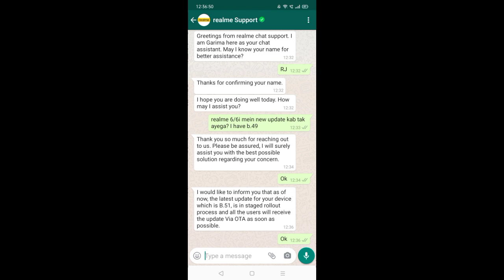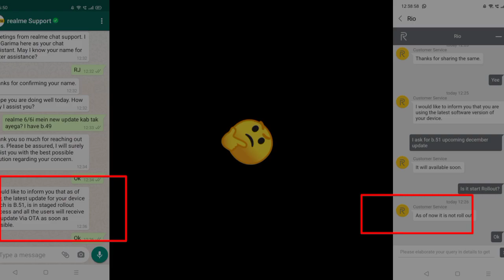realme 6/6i B.51 Update Rollout Starts But Not Received 😡 - Kyu Nehi Aya? Or Kab Tak Aayega? 🤔 ~ 😀❤️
realme 6 b.51 update
realme 6i b.51 update
realme 6 december update
realme 6 pro new update
realme 6 pro december update
realme december update
realme 6i new update
realme 6 upcoming update
realme 6i december update
realme update
realme 6 update news
realme 6 next update
realme 6 pro upcoming update
realme 6 update december
update realme 6
realme 6 new update december
realme 6i next update
realme 6 update december 2020
realme 6i latest update
realme 6 new update features
new update realme 6